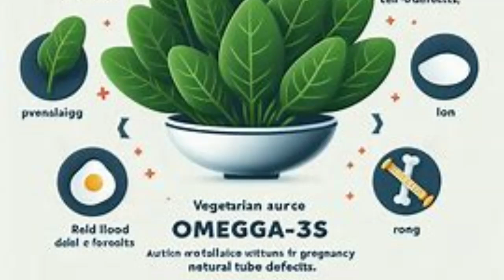6 SUPER Foods That Are RICH In OMEGA-3 Your Body Needs in 2024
Hello viewers! Have you ever wondered why omega-3 fatty acids are so highly praised?

Omega-3 fatty acids are essential polyunsaturated fats that are vital for maintaining overall health. They help reduce inflammation, support heart health, and boost brain function.

Although omega-3 supplements are easily accessible, getting these nutrients from natural food sources is often the best approach.
1. Fatty Fish
Fatty fish like salmon, mackerel, and sardines are packed with omega-3s, particularly EPA and DHA, which are known to support heart health by lowering triglycerides, improving blood vessel function, and reducing inflammation. Research shows that regular consumption of fatty fish can decrease the risk of coronary heart disease. These fish are also rich in selenium, an essential mineral with antioxidant properties that may help prevent cell damage and lower cancer risk. For women, some fatty fish offer calcium and vitamin D, crucial for maintaining strong bones and preventing osteoporosis. Just a 100-gram serving of cooked salmon provides about 2,260 mg of EPA and DHA. Experts recommend eating at least two servings of fatty fish per week to support heart health, but be mindful of mercury levels in larger fish, especially for pregnant women and young children.

2. Chia Seeds
Chia seeds are another excellent source of omega-3s, mainly in the form of alpha-linolenic acid (ALA), which can benefit heart health and cognitive function. ALA is converted into EPA and DHA in the body, making it a valuable addition to your diet. Just 28 grams of chia seeds contain around 4,900 mg of ALA. They are easy to incorporate into meals—simply add them to smoothies or sprinkle them over salads. However, because chia seeds absorb liquid, it's important to consume them with plenty of water to avoid digestive discomfort.

3. Flaxseeds
Flaxseeds are another plant-based source of omega-3s, offering significant health benefits. They are rich in lignans, which have antioxidant and anti-inflammatory properties. Regular consumption of flaxseeds may reduce the risk of cancer and help manage hormone-related conditions like PMS. Just one tablespoon of ground flaxseeds provides approximately 2,350 mg of ALA. You can add them to smoothies, sprinkle them on cereal, or even bake them into bread.

4. Walnuts
Walnuts are not only a plant-based source of omega-3s but also packed with antioxidants. They can help lower LDL cholesterol, support blood vessel health, and promote gut health. Walnuts also provide dietary fiber, which is beneficial for digestive health and hormone regulation. However, those with nut allergies should be cautious and consult a doctor if they experience any discomfort after consuming walnuts.